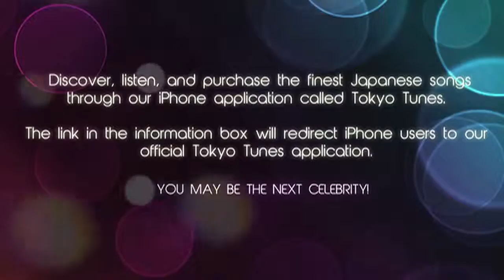Koji Ueno Major Anime J Pop Jrock Song